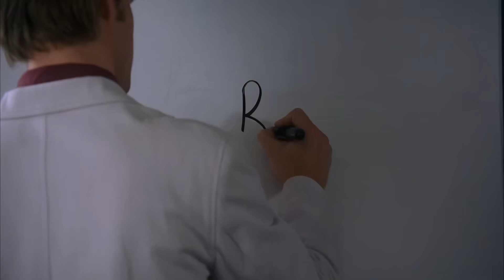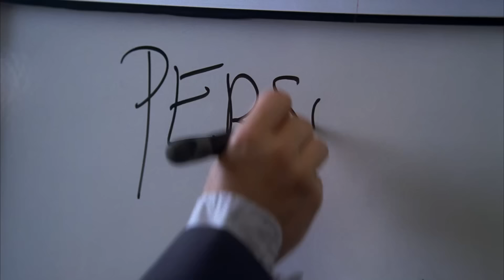This Jerk Kid Patient Needs Shrooms ASAP | House M.D.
House's team are appointed to a sixteen year old patient called Nate, who has intense head pain and rage. It is up to the team to find out the cause of his illness by trying to understand the day to day activities of, to put it lightly, a complete jerk.

From Season 3 Episode 23 ''The Jerk'': House meets his match in the form of Nate, an obnoxious 16-year-old chess prodigy with intense head pain and behavioral issues, who manages to annoy and offend every member of the team during his course of treatment. Meanwhile, Foreman's frustration with House reaches a new level when he believes House sabotages his job interview with another hospital.